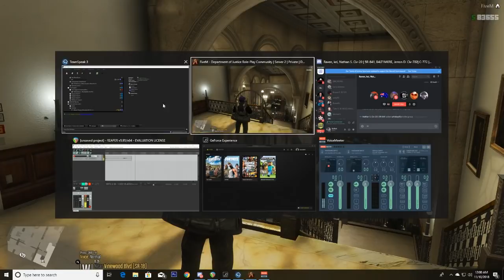DOJ Civilian Chronicles#174 Making Withdrawls